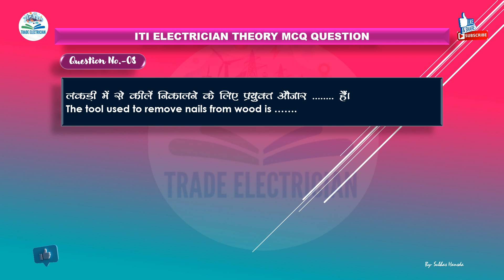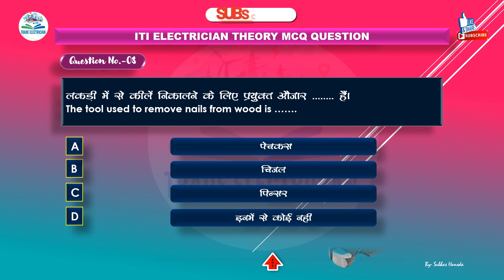Trade Electrician || ITI || Tools MCQ || Short Video